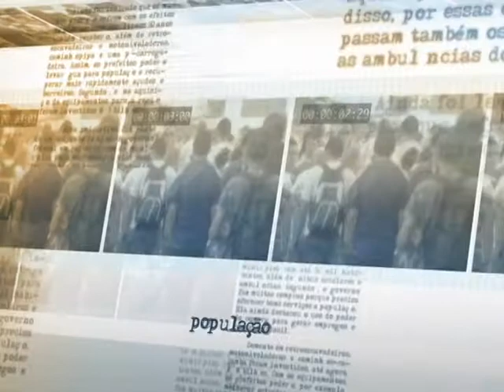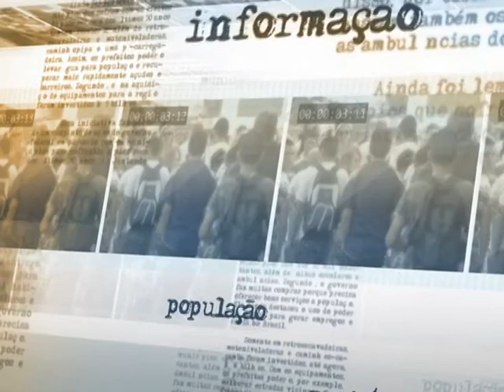Governo espera que reforma política já possa valer para as eleições de 2014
DIRETO DA FONTE - 04.07.13: O ministro da Justiça, José Eduardo Cardozo, conversou com a imprensa nesta quinta-feira para esclarecer alguns pontos anunciados após reunião com líderes da base governista. De acordo com Cardozo, foi enviada uma proposta de plebiscito que só pode ser avaliada e aceita pelo Congresso Nacional. Possíveis datas para realização da consulta popular também serão definidas pelo Congresso, a partir de informações do Tribunal Superior Eleitoral (TSE). O ministro afirmou que o governo gostaria que a proposta fosse votada pela população a tempo de ser válida para as eleições do ano que vem, mas, entretanto, a aprovação não depende do Poder Executivo.